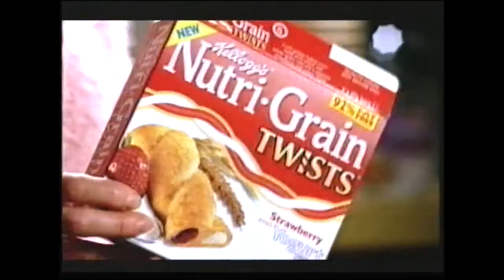Adverts continuity Early 2000. Channel 5 - Family Affairs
Metz Drink
homebase sale
Kodak Ultra
Daily mail
Maxibon Ice cream
Curry's
Nutri grain twists
Commercials